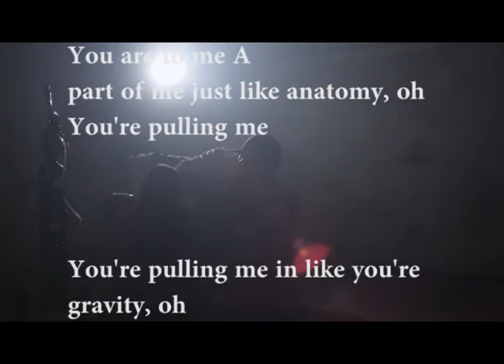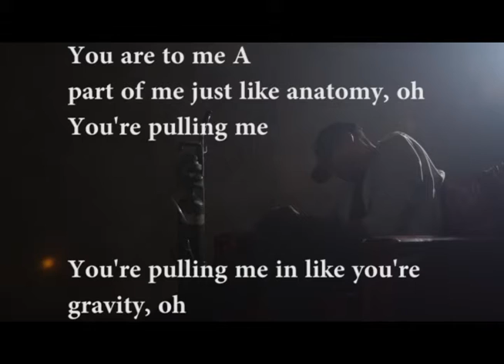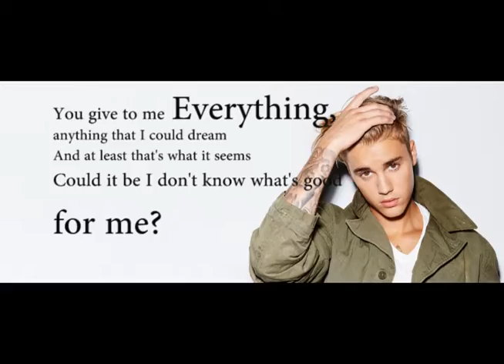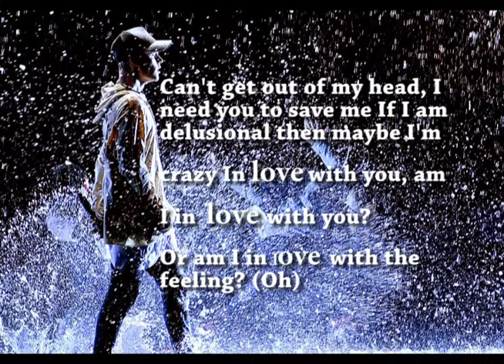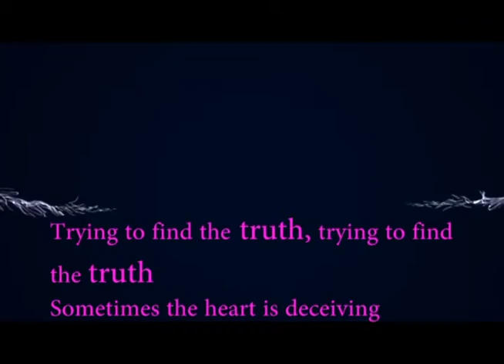the feeeling justin bieber lyrics